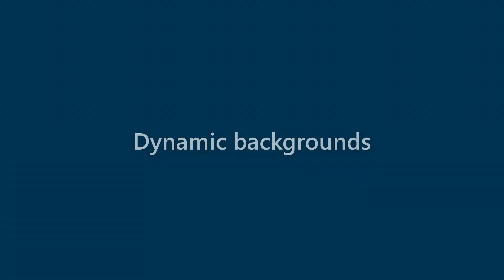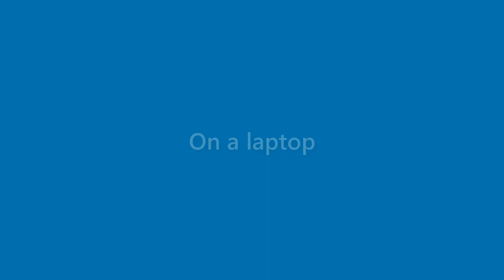Maverick Tyson - appearance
Name Look - Maverick Tyson - appearance. In this video we present "Maverick Tyson" name look and feel in various scenarios.
This video will cover:
How does "Maverick Tyson" look as a personal letterhead?
How does "Maverick Tyson" look on a business card?
How does "Maverick Tyson" look on a computer/laptop screen?
How does "Maverick Tyson" look with different background colors?
How does "Maverick Tyson" look with various fonts?